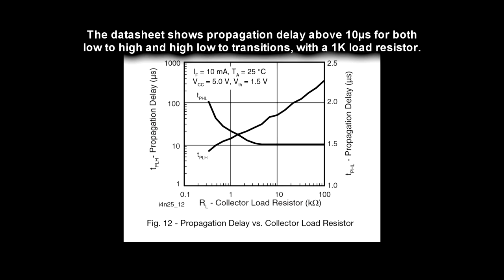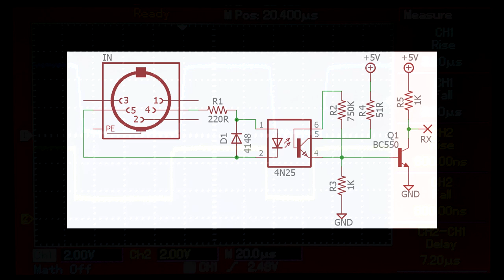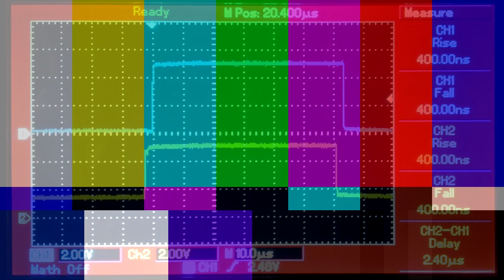Testing 4n25 Optocouplers in MIDI Input Circuits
I am building a MIDI merger / filter in order to mix MIDI data from an old Ibanez MC1 - guitar to MIDI converter with data from the Arduino MIDI controller shown last video.
The idea is to expand the control change messages available and also allow the use of expression pedals and potentiometers.
When I was about to build the MIDI circuit on the breadboard, I remembered that the last appropriate optocoupler I had was already used in the Arduino MIDI controller.
So, I decided to try some old 4N25 optocouplers I have dozens here in stock.
It is a six pin IC, just the LED and a photo-transistor with base, collector and emitter pins.
In terms of performance, the 4N25 is a bit on the slow side.
It works without problem with just a 1K pull-up resistor on the collector, and the emitter grounded, but there are ways to make its transitions faster using the available base pin.
Or I could just follow it with a Schmitt trigger IC, if I had one here...
A quick search on the internet showed me a variety of circuits, from which I chose two for this experiment.
The tests were conducted using the MIDI output from the Arduino MIDI controller connected to the 4N25 circuits (one at a time), and finally to the  RX1 pin on an Arduino Mega2560.